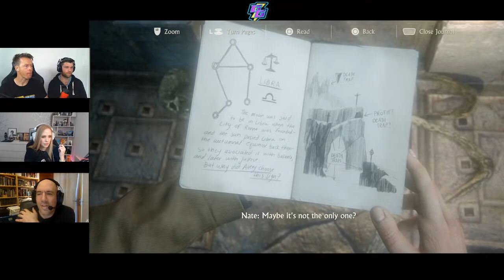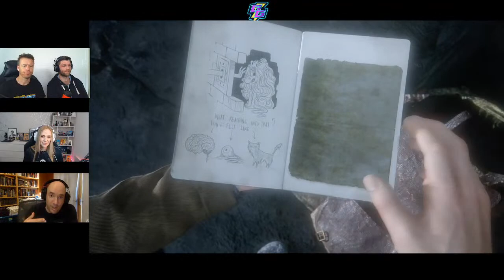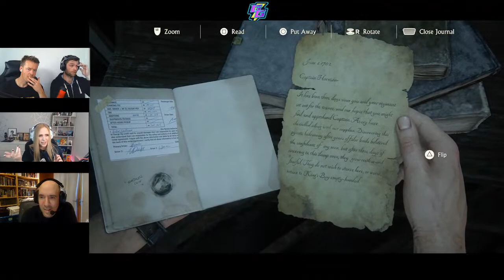Uncharted 4 | The Not So Definitive Playthrough (Part 3) ⚡️ Get Good Live ft Josh Scherr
The Uncharted 4: A Thief's End Playthrough is finally here! Get Good's Liam McIntyre (Spartacus, Jedi Fallen Order), and Todd Lasance (Without Remorse, Spartacus) are hosting Josh Scherr (co-writer of Uncharted 4) this week as we continue to bring in special guests for this ongoing series. Come back each week for more behind-the-scenes stories, special guests, and hilarious gameplay.